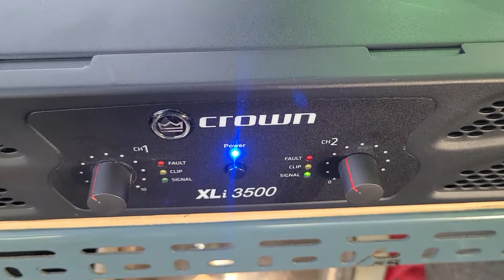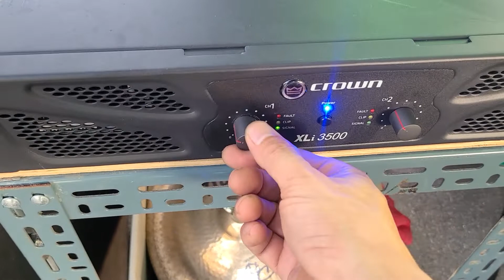크라운 XTi3500 2700와트 파워앰프중고